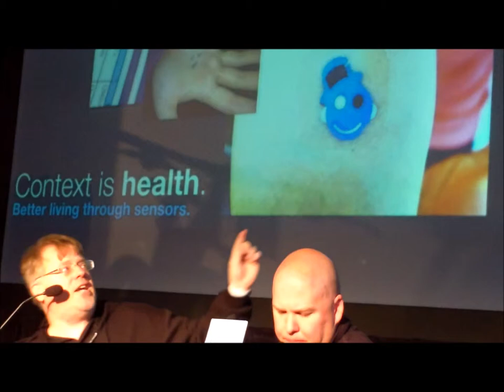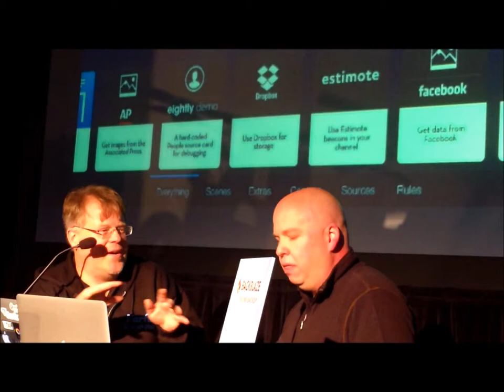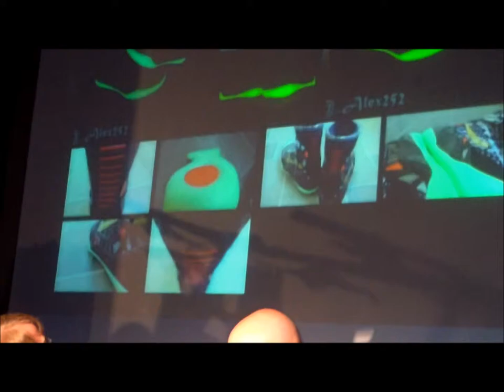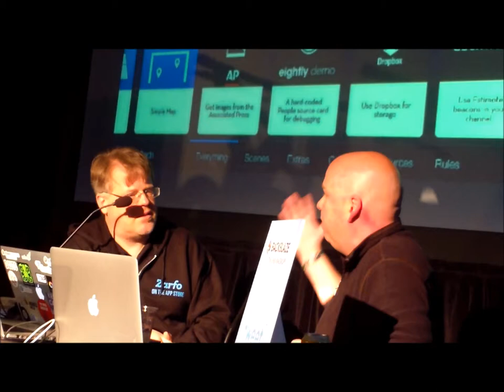Robert Scoble with Andy Grignon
Robert Scoble talked with Andy Grignon at the Chevy TweetHouse at SXSWI 2014